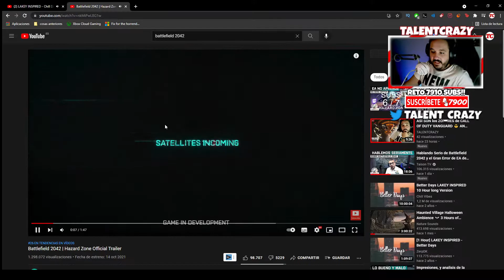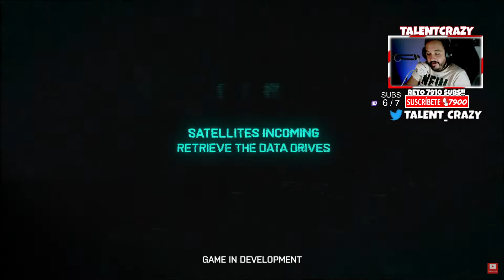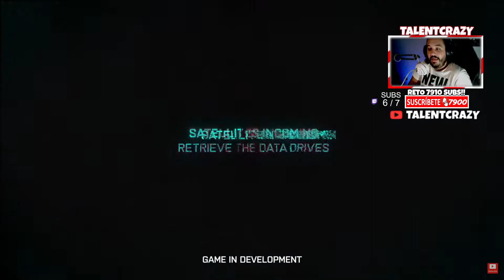Así es HAZARD ZONE de BATTLEFIELD 2042 😎 Un NO BATTLEROYAL GRATIS para TODOS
Se anuncia el nuevo modo no battleroyal de battlefield 2042 que no será gratis o free to playy que marcará la diferencia respecto a warzone explico como funciona y como es hazard zone

► ¡Donaciones!